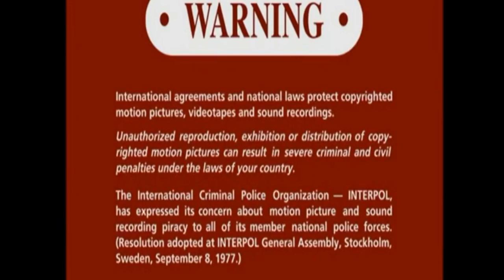Opening To charlises Angals 2001 DVD